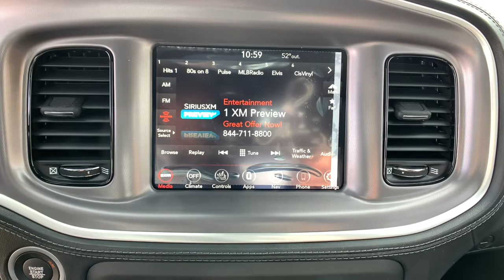2021 Dodge Charger Denver, Littleton, Aurora, Parker, Colorado Springs, CO M0205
Granite Pearlcoat New 2021 Dodge Charger available in Denver Colorado at Brandon Dodge. Servicing the Littleton, Aurora, Parker, Colorado Springs, CO area.

Brandon Dodge
5600 S Broadway